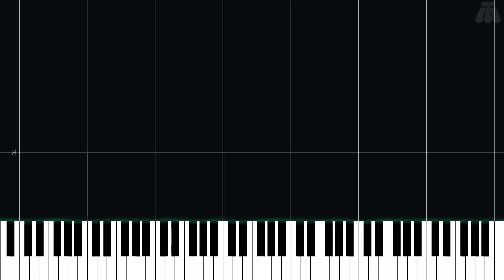Title Theme (Four Hands) - Pokémon Mystery Dungeon - Easy Piano Tutorial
Easy Piano Tutorial for Title Theme (Four Hands) from Pokémon Mystery Dungeon: Explorers of Time & Pokémon Mystery Dungeon: Explorers of Darkness (2007) in the Pokémon Mystery Dungeon series.